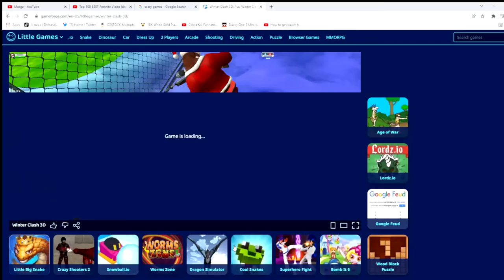Playing this gore game (Santa clash 3d insane)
like and subscribe and when i wrish 100 or 50 subscribers i will be dying my hair a colour of your choice so goooo like and subscribe right no gooooooooo I MIGHT JUST DO MUSIC  if it does well
to do
SO THIS IS MY TWITTER